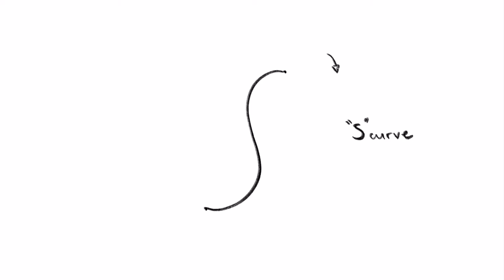Tangling Tutorial with AnnaTangles (MEDIUM) - PART 2- 2 Point Pretzel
We're twisting our 2 point pretzel from our first tutorial (LINK BELOW) into a very different beautiful shape !! Grab a Market and Let's go!

I'm using Procreate this time, due to bad lighting. Would love to get feedback on preference. Feel free to grow the lines in any order, let your lines lead you, would love to see what you come up with.

Send your tangles on my Instagram @anna.tangles for a shout'out!
xx
Anna